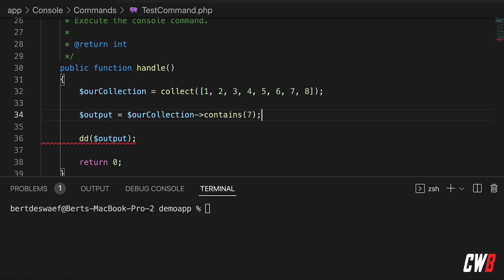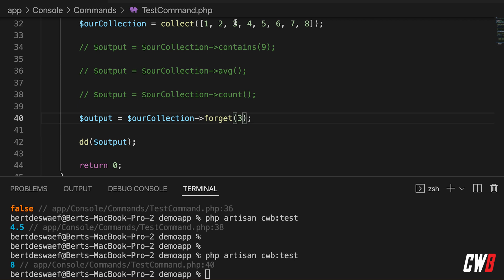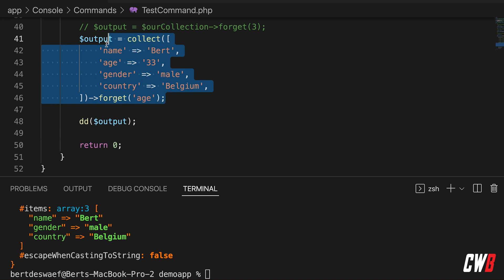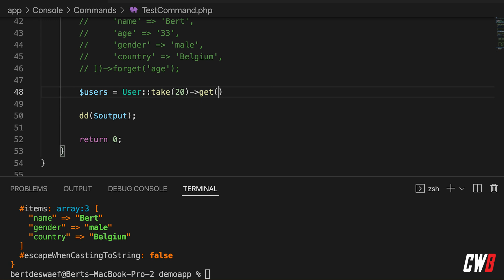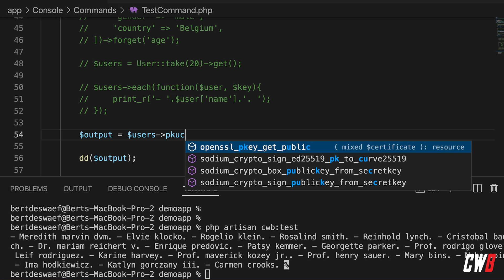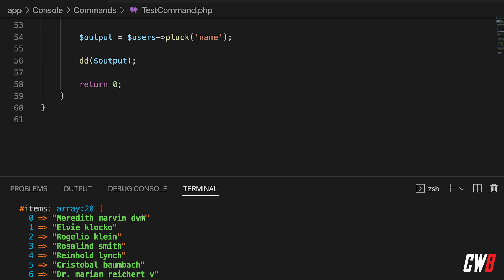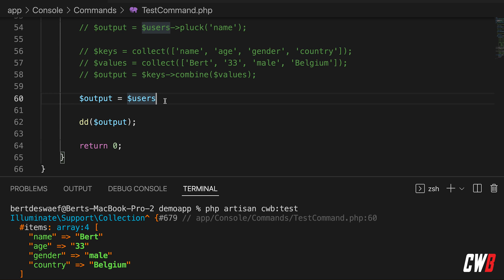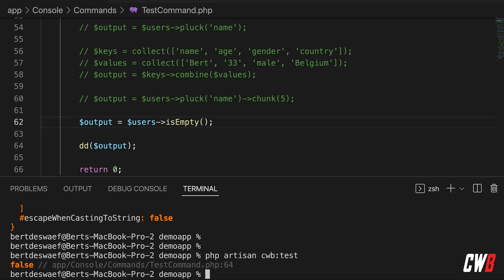9 Collection Methods to Master Eloquent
In this video we're looping over 9 collection methods that I like to use.

00:35 - Contains
01:08 - Average (avg)
01:43 - Count
02:15 - Forget
03:45 - Each
05:25 - Pluck
06:10 - Combine
07:40 - Chunk
08:50 - IsEmpty & IsNotEmpty